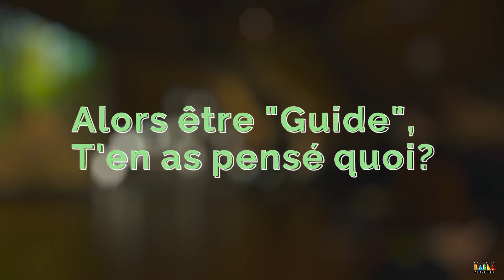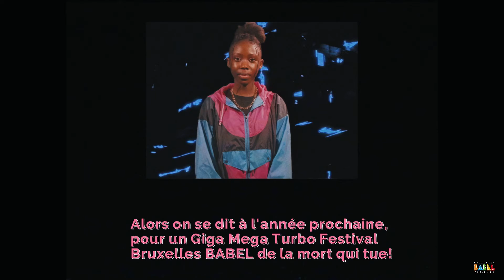Expo BABEL 2021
En réponse à la pandémie de 2020/21, le Festival Bruxelles Babel a changé de forme pour continuer à porter la parole des jeunes en présentant leurs créations artistiques lors d’une exposition audiovisuelle inédite. 120 jeunes ont exploré l’adolescence de leurs parents et nous ont transporté dans leur Retour vers le Futur.